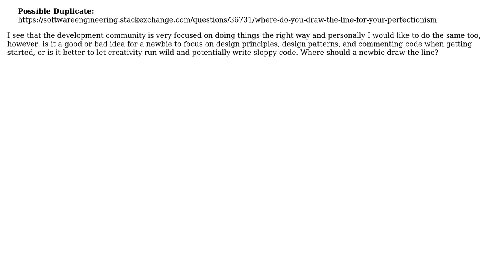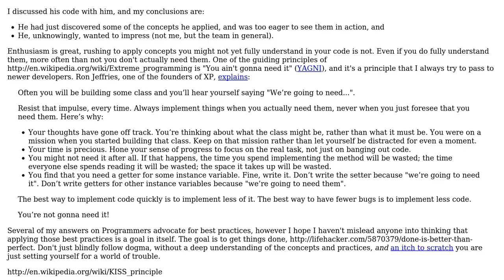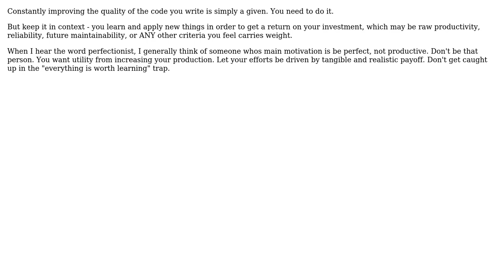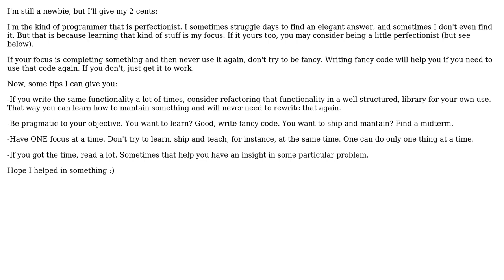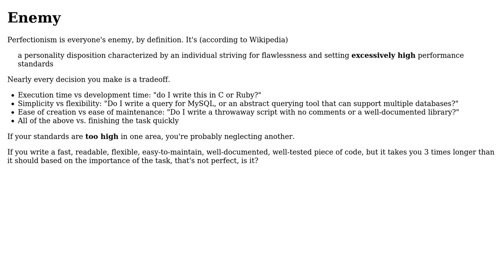Software Engineering: Is perfectionism a newbie's friend or enemy? (6 Solutions!!)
Software Engineering: Is perfectionism a newbie's friend or enemy?

With thanks & praise to God, and with thanks to the many people who have made this project possible! | Content (except music & images) licensed under CC BY-SA | Music | Images & others | With thanks to user yannis user user1288851 user Nathan Long user DeveloperDon user chris user Andrzej Bobak user Akromyk and the Stack Exchange Network Trademarks are property of their respective owners. You are responsible for your own actions.